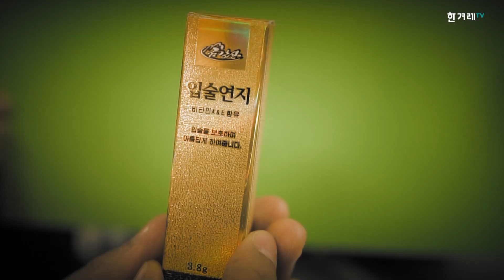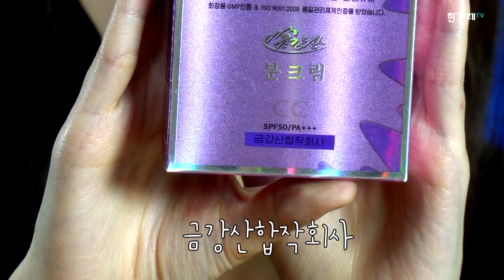[B딱]탈북민 유튜버 강나라의 '북한 화장품' 언박싱 도전기!(ft. 리설주)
남과 다른 당신의 궁금증을 풀어주는 한겨레TV 〈B딱〉이 북한 화장품 ’언박싱’에 도전했습니다.
지난 10월 평양 아시아주니어역도대회를 취재하러 간 〈한겨레〉 사진기자가 숙소인 양각도국제호텔 상점에서 물건을 구해왔는데요, 함경북도 청진에서 4년 전 한국으로 건너온 탈북민 유튜버 강나라씨가 '개성고려인삼화장품' 등 북한 화장품 소개와 체험에 나섰습니다.
메이크업을 맡은 양세리씨는 "북한 화장품을 접하기 전까지만 해도 별로일 것만 같았는데, 의외로 색이 괜찮고 기름기도 잘 잡아준다"며 놀랐습니다. 강나라씨와 양세리씨가 함께 참여한 북한 화장품 체험기, 자세한 내용은 영상으로 확인해보세요.